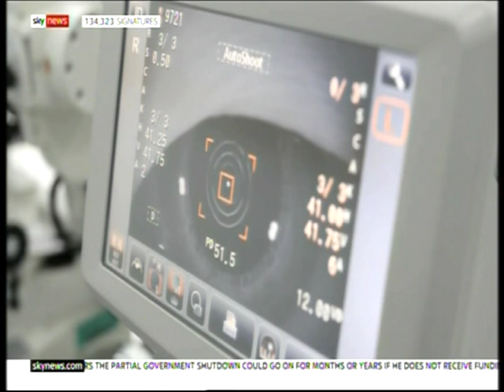7 Chinese Gaming Sky News Saturday January 5th 2019